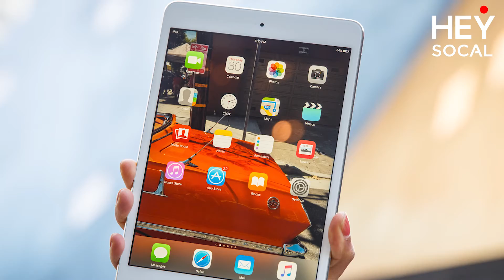From Miz Cracker to the Marley Brothers: Hey SoCalendar Jan 31-Feb 6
Hey SoCal, stop posting your Wordle scores! No one cares!! So swap your social media for an actual social life, with a little help for this week’s Hey SoCalendar.

Party on, SoCal!

Mike Ciriaco will be back next Monday with another Hey SoCalendar. And If you need to catch up on current events, bring it back to your brain with our newest Deja News: